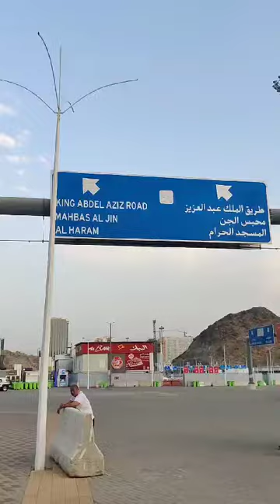Al Hamdulillah Haj SE pehle Jamrat mina 12/6/24 (Hafiz Salim Nabipur)